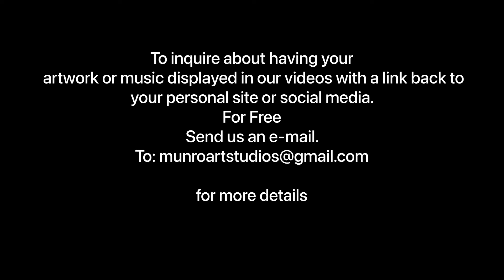Contemporary Art "Pigs in the Yard" | Contemporary Artist JL Munro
JL Munro is a contemporary self-taught American painter whose artwork is listed in many important public and private collections, including The Smithsonian Institution, Museum of American Folk Art – NYC, The John D. and Catherine T. MacArthur Foundation, The Fenimore Art Museum – Cooperstown, NY, The American Art Museum – Bath, England, The Cahoon Museum of American Art – Cape Cod, The Baseball Hall of Fame – Cooperstown, NY, and the Nantucket Whaling Museum – Nantucket, MA. These collections contain some of the best examples of American landscape, history, and genre painting. JL Munro's paintings often depict everyday people and waterside communities, and many of their works are described as "paintings with a message, illustrating the lives of everyday people, and many are waterside communities".
JL Munro's artwork would be of interest to various groups of people, including art enthusiasts who appreciate contemporary American folk art, collectors of original artwork and limited edition prints, fans of JL Munro's artwork who want to see more of their work, individuals who enjoy relaxing and immersive experiences, art students and aspiring artists who want to learn more about contemporary folk art, people who are interested in supporting self-taught artists, and art history classes students and teachers. If you're interested in learning more about JL Munro's artwork, you can visit their The website features a list of private collections that have JL Munro's paintings, including both private, corporate, and museums. You can also purchase limited edition prints and original paintings on the shop page.

The six pieces of artwork by JL Munro in this video are protected by copyright law. The copyright for each piece of artwork is owned by JL Munro.

Attention all artists and musicians! Munro Art Studios is offering a unique opportunity to showcase your work. We believe in supporting and promoting talented artists and musicians, and we want to help you get your work out there. If you have a painting, drawing, sculpture, or any other form of visual art that you would like to share with the world, we would love to feature it on our channel for free. We will include a link back to your website or social media page so that viewers can learn more about you and your work.
Musicians, we are also accepting submissions for music and songs to be featured on our channel. We will provide a playlist for your music or songs on our channel, and there is a possibility to pair your music with other pieces of artwork. We believe that music and art go hand in hand, and we want to create a unique experience for our viewers by combining the two. We will include a link back to your website or social media page.
A high-quality image of your artwork or a high-quality audio file of your song or piece of music
A brief description of your artwork or song/piece of music
A link to your website or social media page, and Bio
We look forward to hearing from you and showcasing your amazing artwork and music on Munro Art Studios. If a video monetizes, that has your artwork or music/song, we will share the revenue 50/50 between the channel and the artists.